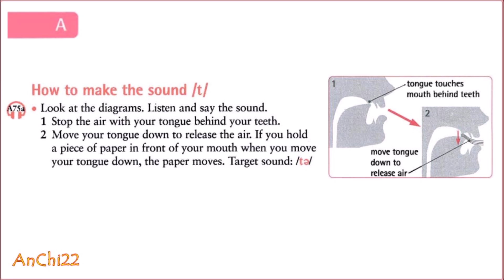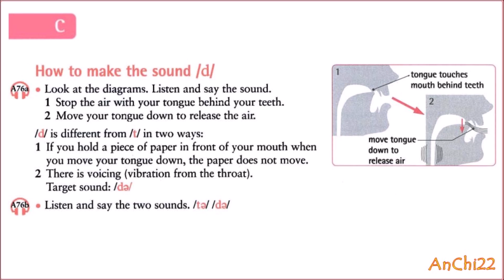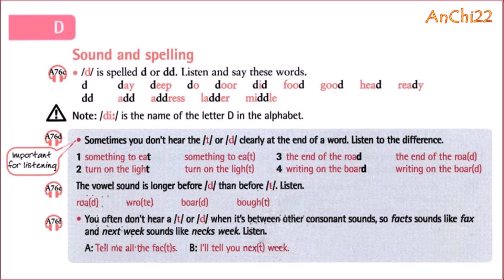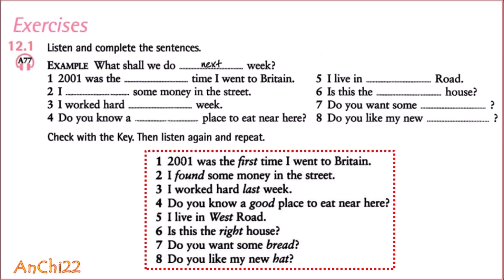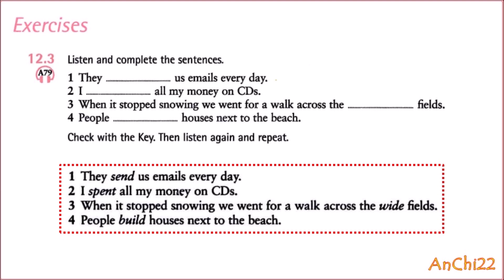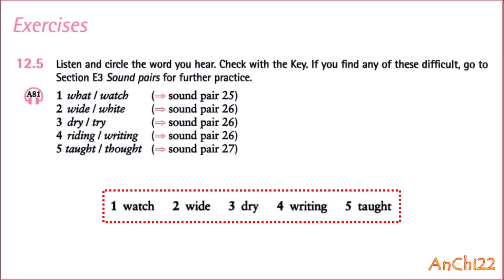Unit 12 Twenty days - English Pronunciation in Use Elementary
Unit 12 Twenty days - /t/ and /d/
English Pronunciation in Use Elementary - Jonathan Marks